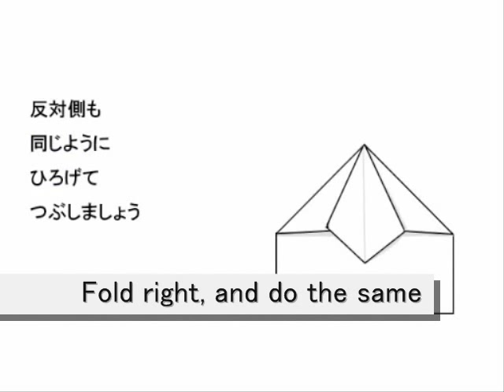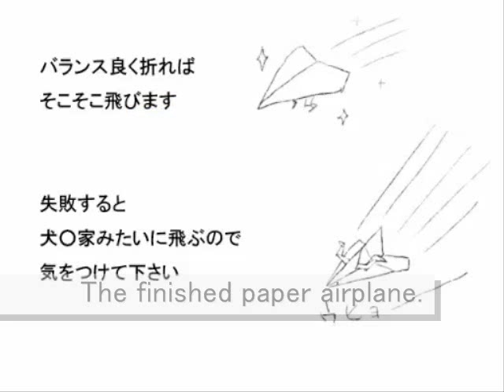How to make a paper airplane with legs(origami)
This is a paper airplane of Japanese origami. Normally, "Origami airplane" don't have legs. But it look like very pretty, isn't it? Let's make it and have fun!